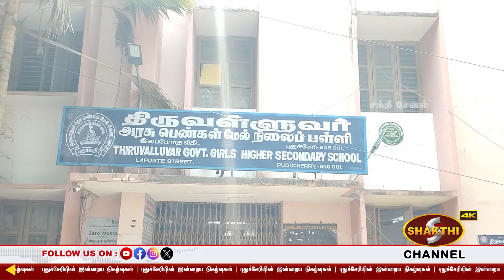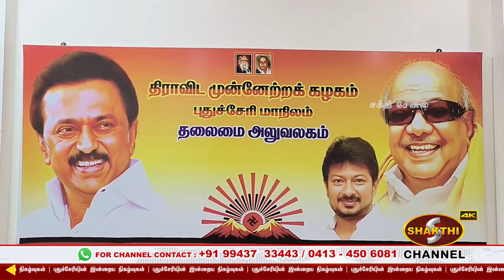புதுச்சேரியில் கலைஞர் அறிவாலயம் - தமிழக முதல்வர் ஸ்டாலின் அனுமதி..! | 27.05.2024